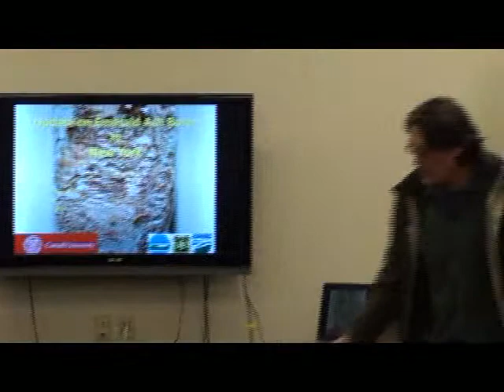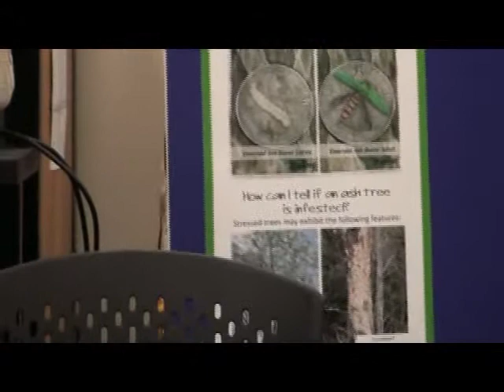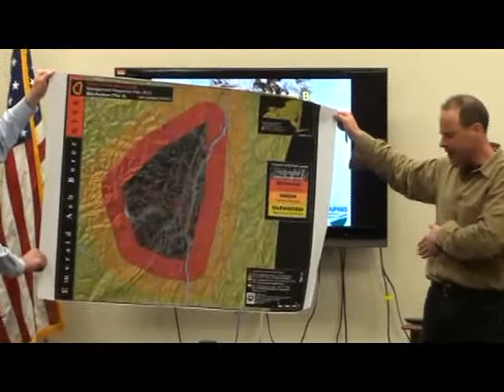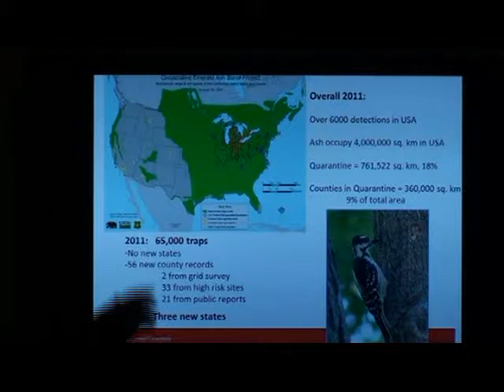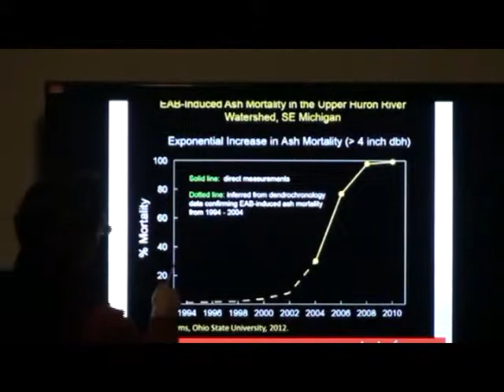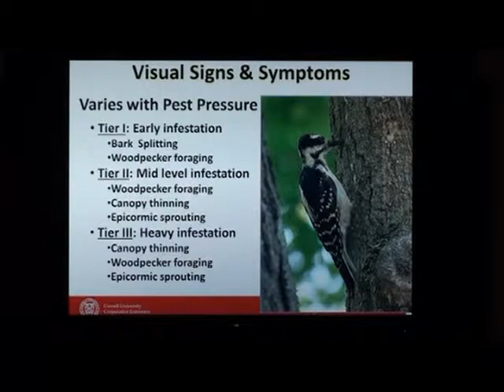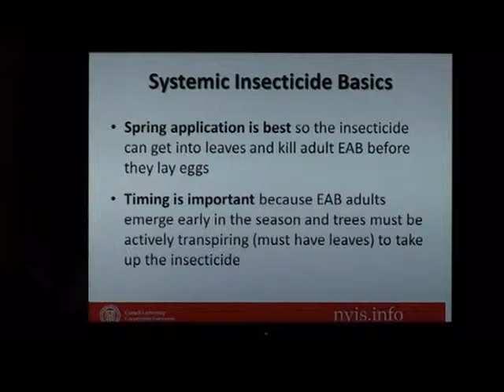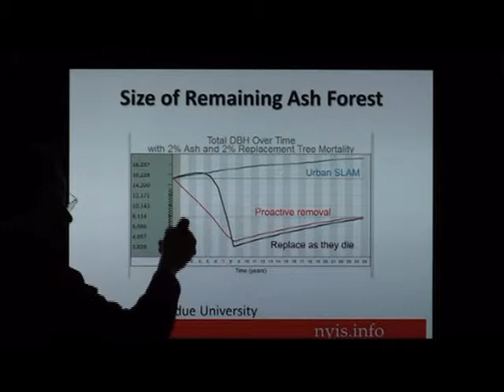"Emerald Ash Borer Task Force Meeting"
Recorded on  March 12, 2013 by Mary Anne Wrolsen.